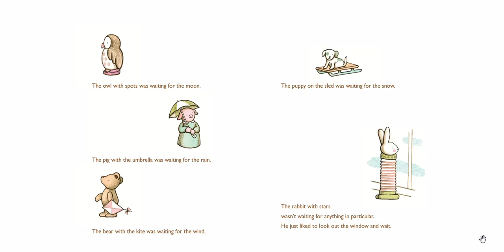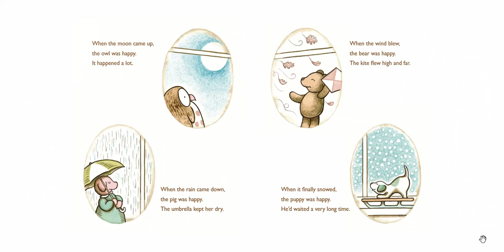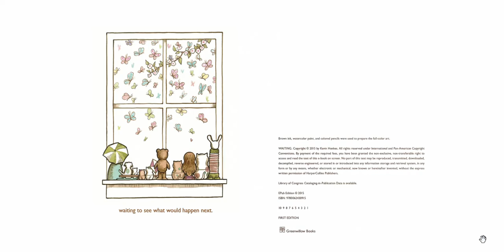WAITING by Kevin Henkes | Kid Book Read Aloud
In this video, I'll be doing a special read-aloud of the beloved children's book, "Waiting" by Kevin Henkes. Join me as we delve into a world of patience, friendship, and anticipation!

"Waiting" tells the story of five toys on a windowsill, each with their own hopes and dreams. With charming illustrations and gentle prose, Kevin Henkes beautifully captures the essence of waiting and the emotions that come with it. As we follow these endearing characters, we'll explore themes of resilience, the passage of time, and the joy of finally getting what we've been waiting for.

So, sit back, relax, and let's embark on this delightful journey together. Whether you're a child or just young at heart, "Waiting" is sure to captivate and inspire you with its timeless message.

And now, without further ado, let's begin our enchanting exploration of "Waiting" by Kevin Henkes.